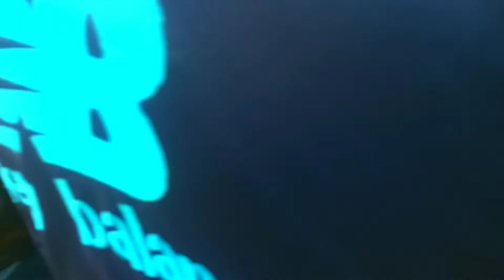বগুড়ায় ঐতিহ্যবাহী পোড়াদহ মেলা উপলক্ষে বগুড়ায় বিশাল মাছের সমারোহ